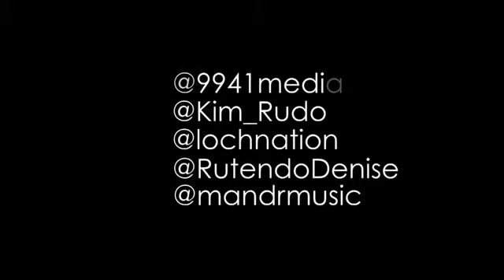SPEAK OUT - Concept video for Musasa Project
@lochnation shares her story on Gender based violence Musasa The Voice for women. SPEAK OUT!!!
Derected by KIMGwanzura